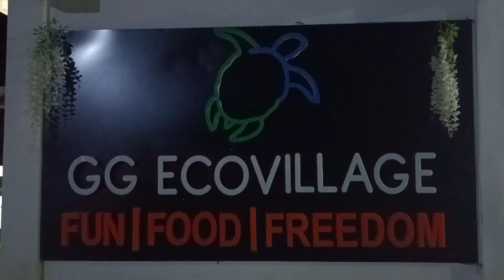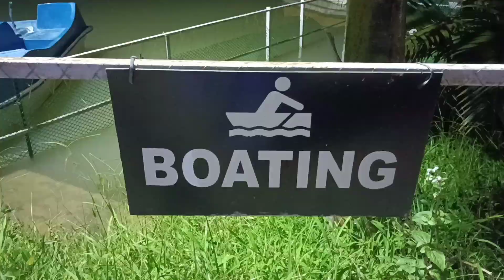GG Ecovillage#Fun#Food#Freedom#Duliajan#Gugi's 3rd Birthday celebration#Mid night cake cutting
Happy Birthday to GugiMaa😘😘